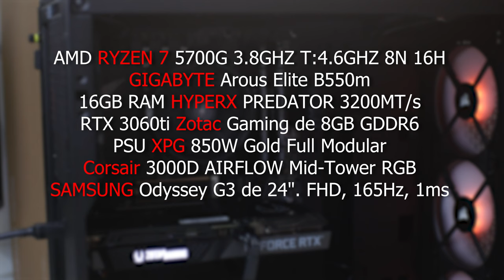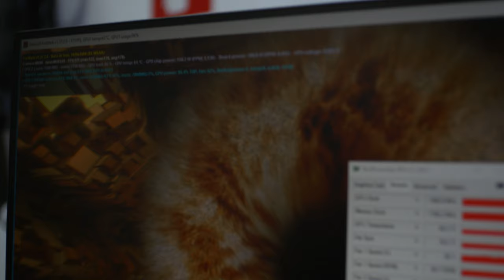Armando la PC GAMER de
Armado :

AMD RYZEN 7 5700G 3.8GHZ T:4.6GHZ 8N 16H

GIGABYTE Arous Elite B550m

16GB RAM HYPERX PREDATOR 3200MT/s

RTX 3060ti Zotac Gaming de 8GB GDDR6

PSU XPG 850W Gold Full Modular

Corsair 3000D AIRFLOW Mid-Tower RGB

SAMSUNG Odyssey G3 de 24". FHD, 165Hz, 1ms

¿Quieres cotizar tu armado?

¿Reparacion? ¿Mantenimiento?

Siguenos! en todas las redes como @mctechperuv

¿Necesitas ayuda?
📍¡Te esperamos en CompuPalace Tercer piso Local 3008!

i9 10900k (No hay Stock, Tengo el F pero no hay stock)
32GB RAM Vengeance 4x8
MSI Z590 GCW MPG
PSU EVGA 850 Gold
NZXT H510i (No hay Stock, pero este es el mas parecido y mas nuevo)
RTX 3080 EVGA XC3
NV2 1TB x2
WC EVGA
MX-6 Artic

Setup Audiovisual

Lumix G7
Luz COB Ulanzi x3
Microfonos Ulanzi J12
Camara Web Banco de trabajo
Soporte web
Soporte Lumix G7

Music By: @Tomhh Follow it! makes excellent music (Siganlo! hace una Musica excelente)